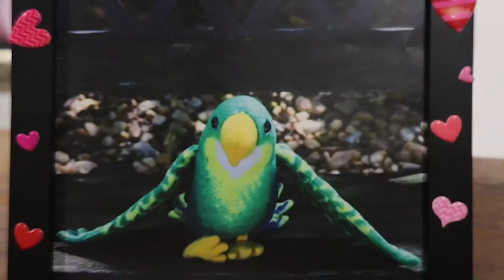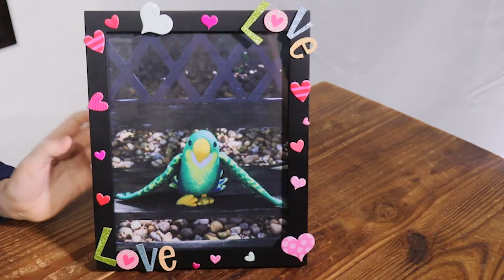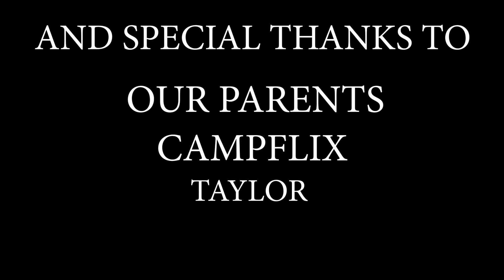Week 4 - Group 6 - Lollipop